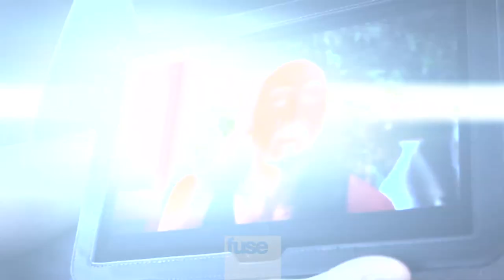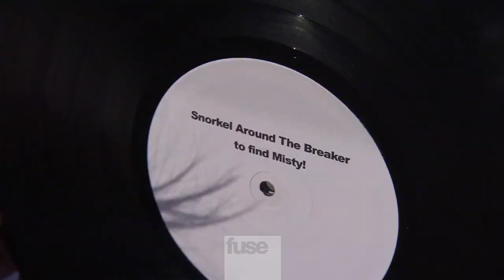Episode 6: Poker Chip Challenge | CHASING with Steve Aoki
When Steve Aoki is not on tour, he loves to unwind by scuba diving and playing poker. The teams grab snorkeling gear and dive into the water. Once ashore they will dig their way through layers of sand to find the hundreds of poker chips that wait for them.